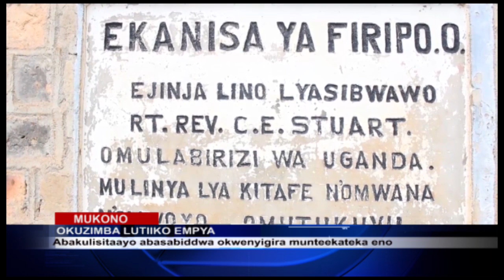OKUZIMBA LUTIIKO EMPYA E MUKONO